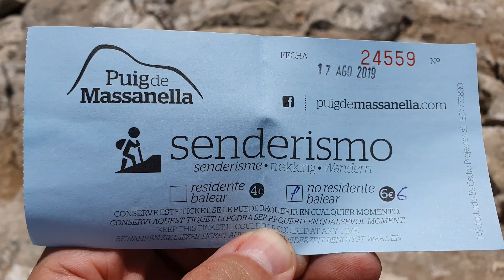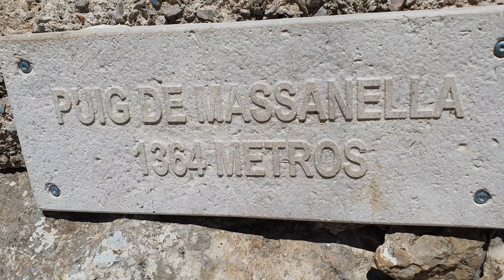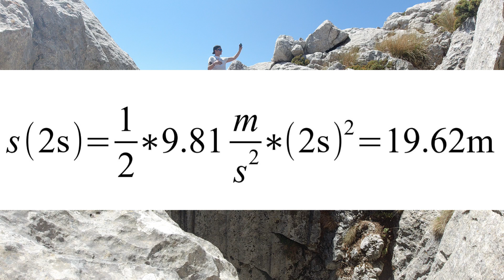Mallorca 04 | Besteigung vom Puig de Massanella | 1364m